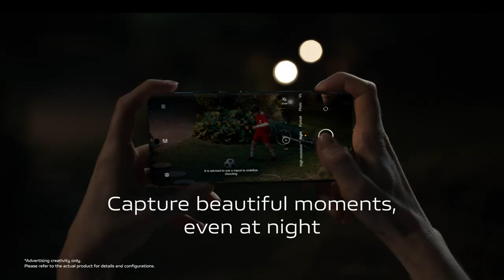ToBeautifulMoments with vivo | Superb Night Camera 2.0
All moms know that being a parent doesn’t stop when the sun goes down. Thanks to vivo X60 Series’ Superb Night Camera 2.0 function, low or dim light doesn’t stop you from capturing the every day and nighttime moments that matter. Clear and bright shots, just as your eyes envision it.